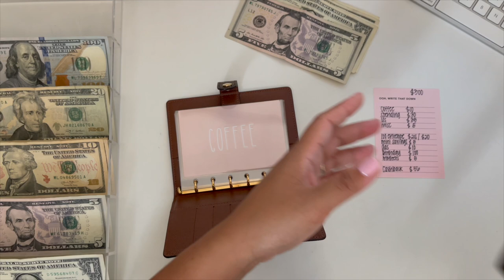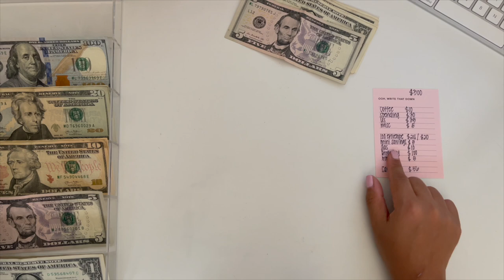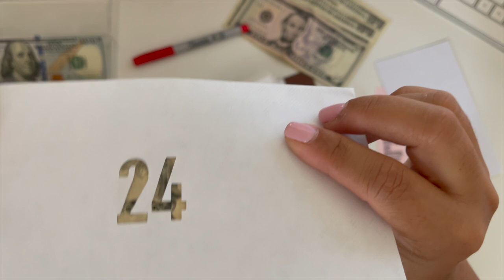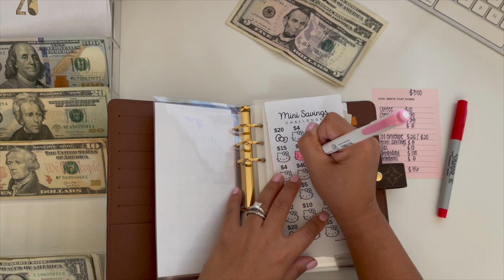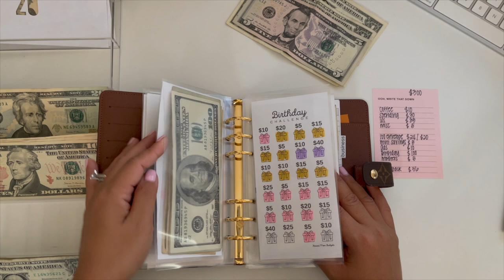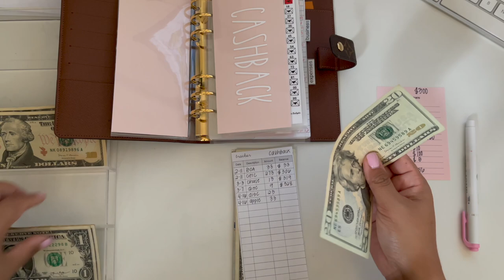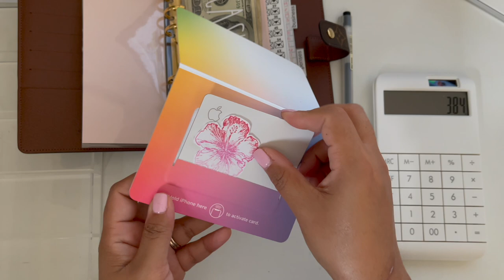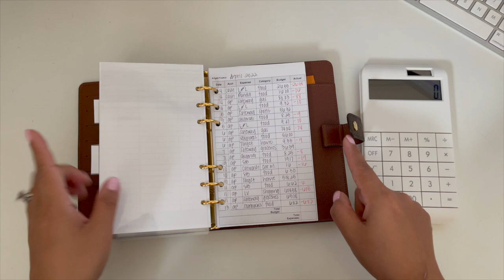Cash Stuffing | 100 Envelope | Challenge Envelopes in LV AGENDA MM | How I use my Apple Card CC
Happy Aloha Saturday!!!

Mahalo everyone for your continuous support on my budgeting journey.

In this video I'm mainly doing my usual cash stuffing my cash envelopes and challenges. I'm also doing a quick review of my AppleCard credit card and a brief review of how I do my CC expenses.

XOXO,
Hawaii Mom Budgets

FETCH APP:
1. Get free giftcard rewards by scanning your receipt! Download the FETCH app in your google playstore or apple app.
3. Snap your first receipt and get 2,000 point instantly!